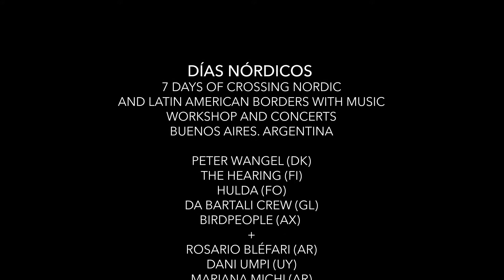Días Nórdicos | Rhythmic Workshop by Morten Rygaard | Teaser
A teaser from Días Nórdicos 2019 by Morten Rygaard.

Días Nórdicos is arranged in collaboration with Zona de Obras with the support of The Nordics and Statens Kunstfond.